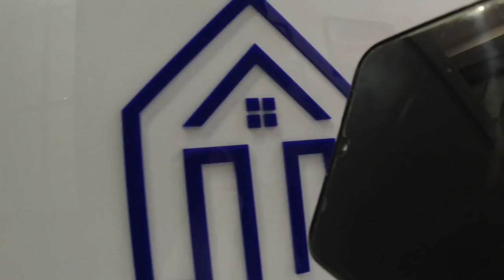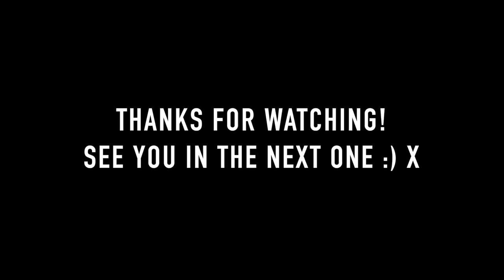DON'T WEAR SHORTS IN THE FERGANA VALLEY... 🇺🇿 (Uzbekistan Travel)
Day 1 of our travel across Uzbekistan. Don't wear shorts in the Fergana Valley. We cross the land border (Dostuk) from Osh, Kyrgyzstan and head to Andijan (Andijon), Uzbekistan (Ozbekiston). Andijan, is located in the conservative & volatile Fergana Valley region. It is here we actually meet another British traveller, also Matt. From Andijan, our aim was to catch a train on the capital of Tashkent...

WELCOME TO UZBEKISTAN! 🇺🇿